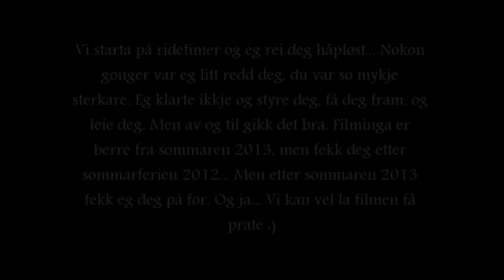One year♥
ett år. men har ridd ho siden sommaren 2012